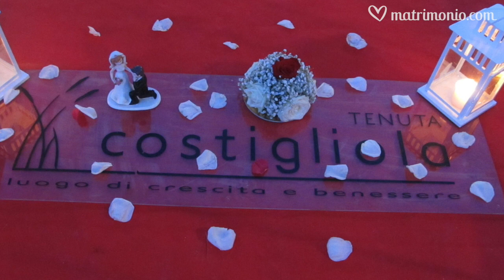Tenuta Costigliola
Tenuta Costigliola è una location dal grande fascino, dove potrete trascorrere il giorno più bello della vostra vita, tra natura incontaminata, comfort e un servizio a dir poco eccellente.